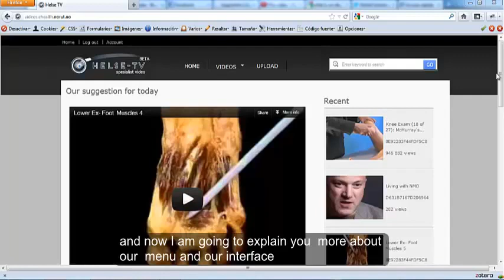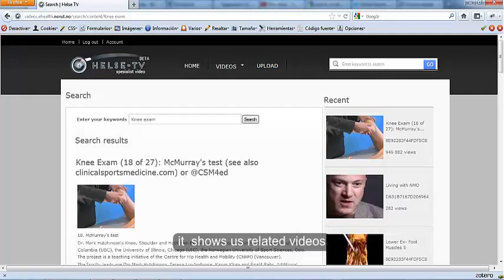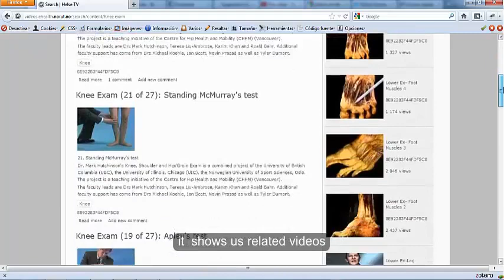01 - What is Helse TV?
This video explains the main characteristics of Helse TV web.